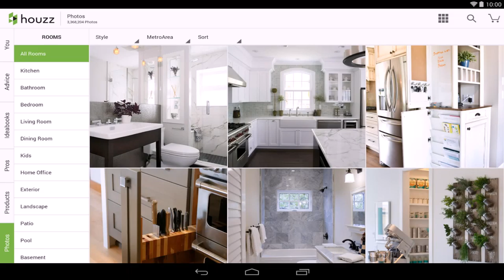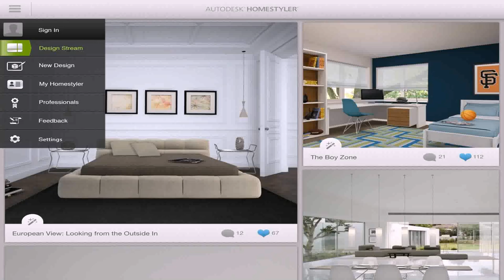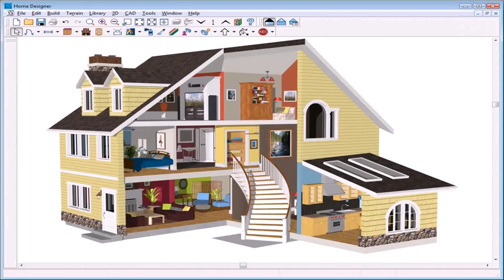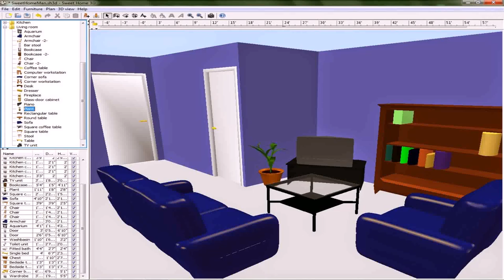House Interior Design Ideas App (see description) (see description)